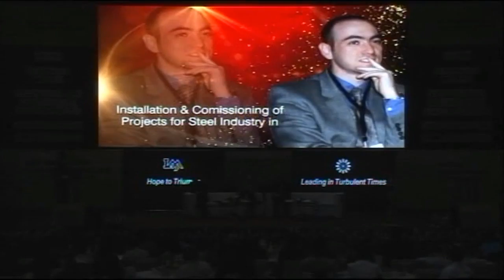IMA International Management Conclave (2011) - Mr. Karasik Konstantin